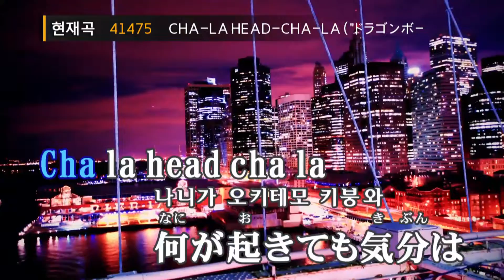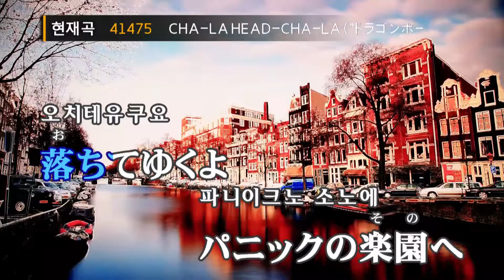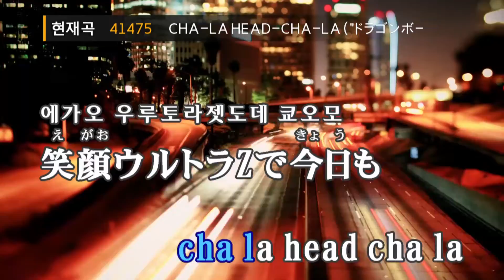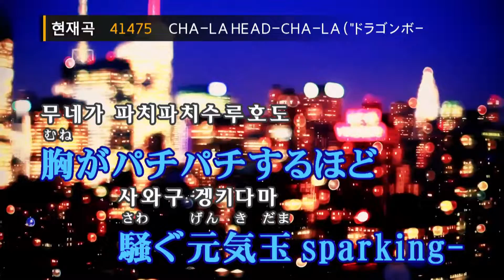차라 헷차라 "드래곤볼Z" - 가게야마히로노부(CHA-LA HEAD-CHA-LA ("ドラゴンボ-ルZ"OST) - 影山ヒロノブ) (KY.41475) / KY Karaoke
★ 곡 정보 ★
번호 : 41475
제목 : CHA-LA HEAD-CHA-LA ("ドラゴンボ-ルZ"OST)
가수 : 影山ヒロノブ
작사 : 森雪之丞
작곡 : 清岡千穂

Copyrightⓒkeumyoung